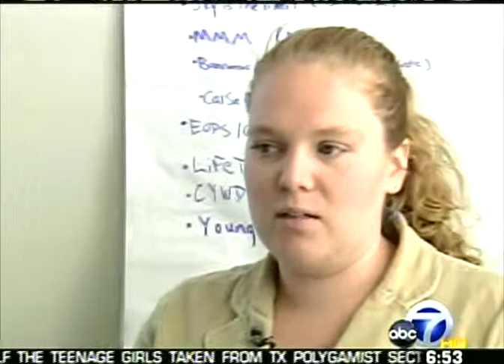Moms Mentoring Moms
Moms Mentoring Moms seeks to improve access to higher education for teen parents as well as young mothers. This is done by creating high expectations for academic success, and then providing young mothers with the resources, and support they need to thrive.

Brighter Beginnings has partnered with Moms Mentoring Moms to work with teen families. Brighter Beginnings provides Family Advocates who form one-to-one relationships with each family and serve as trusted friends and advocates for the individual and the entire family. For some individuals and families, the Family Advocate may be their first and only positive role model. Family Advocates also offer emotional support as young men and women make the important transition to parenthood.

This clip is from ABC 7 MORNING NEWS, KGO-TV (ABC) SAN FRANCISCO and aired on April 29, 2008.